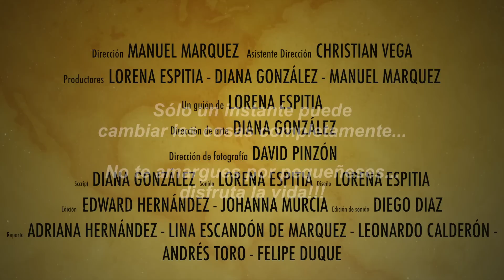Instante cortometraje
Cortometraje Instante
Corto sin movimientos de cámara ni parlamentos.
 "solo un instante puede cambiar las cosas completamente.. disfruta la vida no te amargues por pequeñeces!!!"